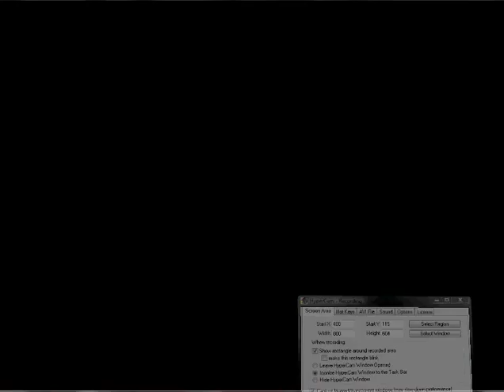lets play plants vs zombies 1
enjoy!! ep 1